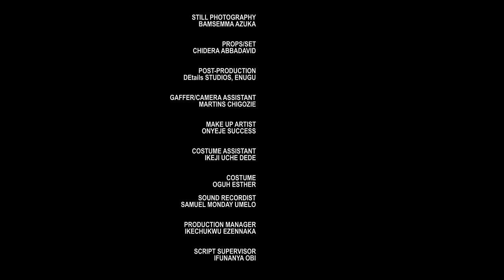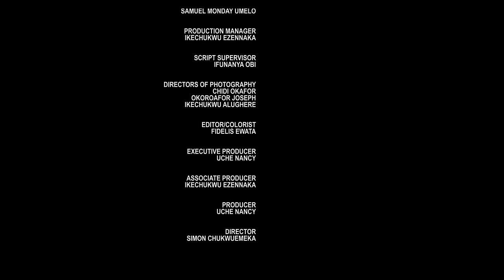TEARS OF LOVE - Watch New Toosweet Annan, Sonia Uche 2023 Nigerian Nollywood Romantic Movie